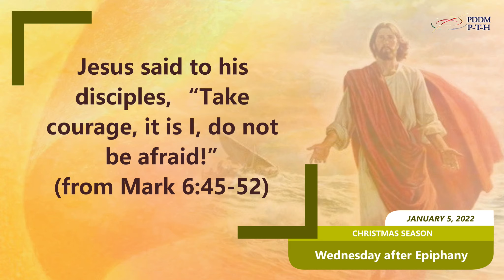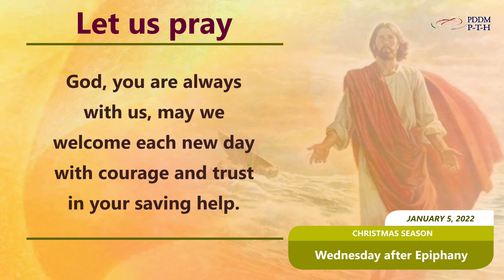January 5, 2022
God cares for us. We only need to trust his ways.